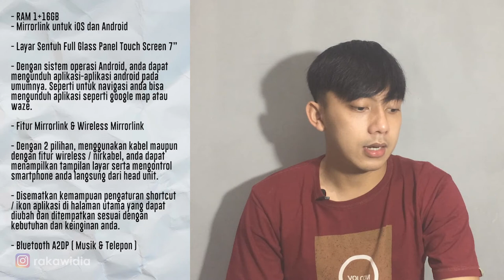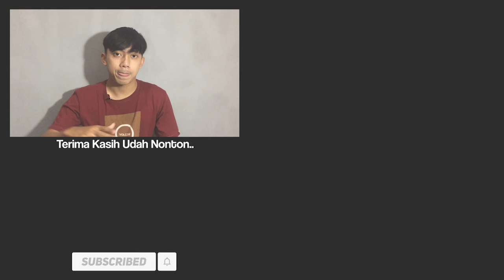Head Unit Android Murah cuma 1 jt an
Link Pembelian

Perkembangan dunia otomotif saat ini sudah semakin maju, termasuk dalam bidang car entertainment, salah satunya adalah pada head unit mobil. Kini head unit mobil banyak sekali yang menggunakan system operasi android dalam pengoperasiannya.
Ya, menggunakan android selayaknya pada HP. Bisa terhubung ke wifi, bluetooth, menginstal aplikasi google maps, spotify, whatsapp, youtube pokoknya selayaknya hp android.
Akan tetapi teknologi yang terbaru memang kebanyakn harus dibayar dengan harga yang cukup mahal, wajar sih karena sebuah inovasi itu memang sangat berharga. Termasuk head unit android ini dibanderol dengan harga jutaan hingga puluhan juta rupiah.
Okee, divideo kali ini gua akan merekomendasikan beberapa head unit android dengan harga yang terjangkau. Simak videonya sampai selesai.

1. DHD-7001 ukuran layar 7”
Fitur:

-RAM 1+16GB
-Mirrorlink untuk iOS dan Android

Layar Full Glass Panel Touch Screen 7”

Dibekali layar sentuh Full Glass Panel berukuran 7”.

Dengan sistem operasi Android, anda dapat mengunduh aplikasi-aplikasi android pada umumnya. Seperti untuk navigasi anda bisa mengunduh aplikasi seperti google map atau waze.

Fitur Mirrorlink & Wireless Mirrorlink

Dengan 2 pilihan, menggunakan kabel maupun dengan fitur wireless / nirkabel, anda dapat menampilkan tampilan layar serta mengontrol smartphone anda langsung dari head unit.

Fitur Shortcut Aplikasi

Disematkan kemampuan pengaturan shortcut / ikon aplikasi di halaman utama yang dapat diubah dan ditempatkan sesuai dengan kebutuhan dan keinginan anda.

Bluetooth A2DP ( Musik & Telepon )

2. Skeleton 8189 ukuran layar 7 inch
- RAM 1+16GB

- Layar Sentuh Full Glass Panel Touch Screen 7”

Nah, jadi itu dia kedua head unit android murah. Untuk link pembeliannya nanti disertakan di deskripsi yaaa. Oh ya untuk temen – temen yang sedang cari produk untuk audio mobil bisa beli di Zava Audio. Kenapa di Zava Audio, karena di Zava Audio memberikan garansi produk yang kebanykan toko online tidak memberikan garansi tersebut dan tentunya produknya juga berkulitas.